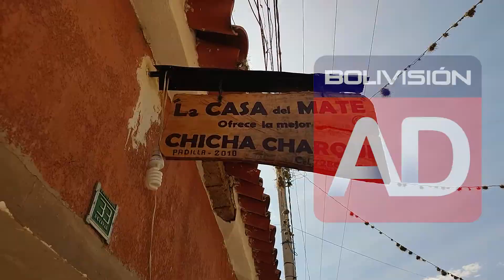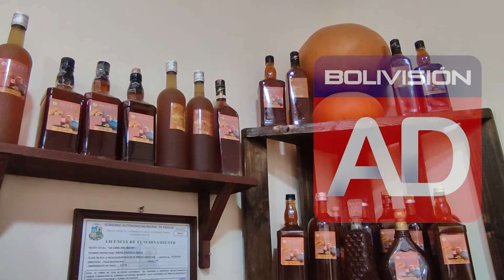La chicha charque de Padilla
Conozcamos la elaboración de la chicha charque o “whisky” de Padilla, una bebida infaltable en las fiestas en Chuquisaca.